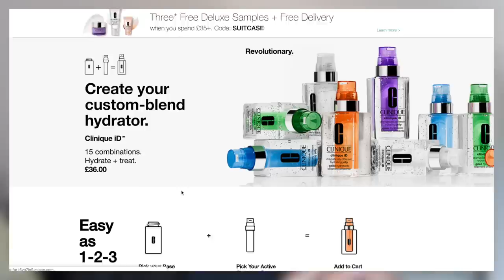Brands I'll Never Review / Use. And their cheaper alternatives! ✖ James Welsh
heeeeeeeeyyyyy then,

Obviously, as I review and pretty much collect so many different types of products and brands, I get comments suggesting brands I should test, which I love! The comments section is where I discover a lot of new brands. But there are some that i've tried and hated and….probably will never show up on my channel anymore!

So today I thought id share some brands that….ive tried a fair amount of products from but…have always been left disappointed with. Im probably gonna tell you my least favourite product from each one then…recommend a better alternative?!

And please remember that just because I don’t like these brands products, doesn’t mean they aren’t good or that I thin k they should all burn in hell, its just unfortunately more of their products were a thumbs down rather than a thumbs up for me!

YESSTYLE: JAMES10

For more videos about men’s hair tips and tutorials, skin care routines, grooming, men's fashion, products trials, reviews and lifestyle, then be sure to subscribe and don’t forget to leave your questions down below!

Please know that products featured in my videos are never chosen with 'selling' or making profit in mind.